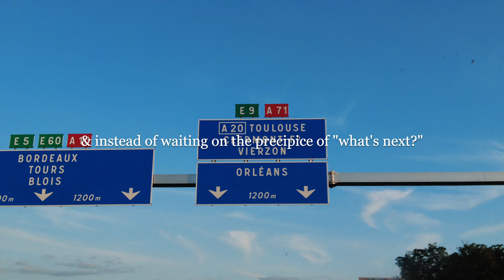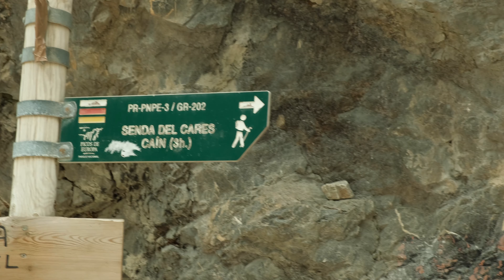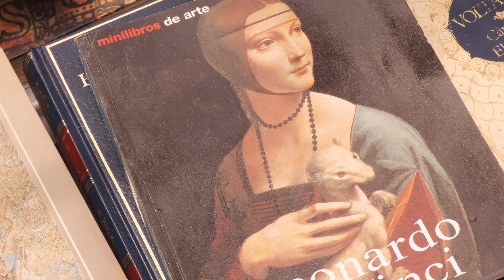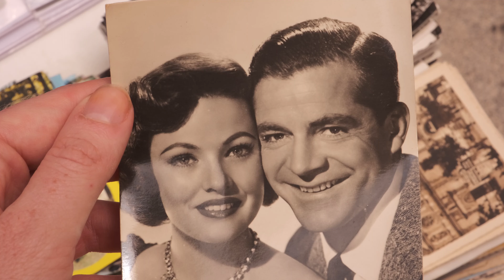ASTURIAS 4K | Where mountains meet the sea; a summer weekend in remote Spain in the Peaks of Europe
A few days in Asturias. I heart cidra. Pls watch in 4K.

0:00 French Spanish border
1:57 Pit stop in San Sebastián
2:34 Morning in Mestas de Con, Asturias
3:30 Hike in Senda del Cares, Picos de Europa
5:01 Wandering Playa de Torimbia
6:58 Day trip to Oviedo
8:41 Random Asturias villages
9:22 Local cuisine at Restaurante Moreno, Benia de Onís